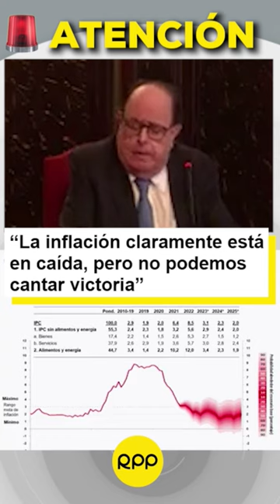BCR: Inflación cerrará el 2023 con 3.1 % y alcanzará el rango meta el 2024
El Banco Central de Reserva (BCR) cambió su proyección de la inflación para este año y la pasó de 3.8 % a 3.1 %. Con ello, el incremento generalizado de los precios está poco a poco alcanzando el rango meta, refirió el presidente del ente monetario, Julio Velarde.

"La proyección de inflación para este año es de 3.1 %, estamos esperando que la inflación en diciembre bordee los 0.20 % (SIC)", explicó.